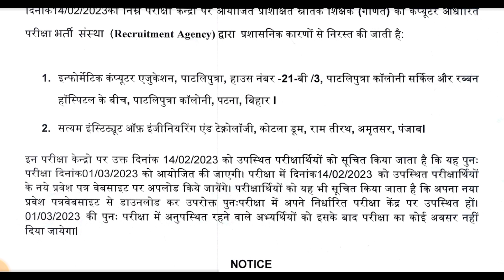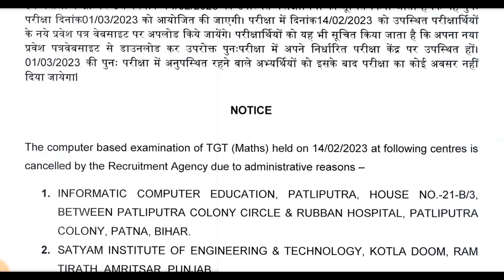KVS 2023 EXAM CANCELLED | NEW EXAM DATE AND ADMIT CARD | KVS NEWS TODAY